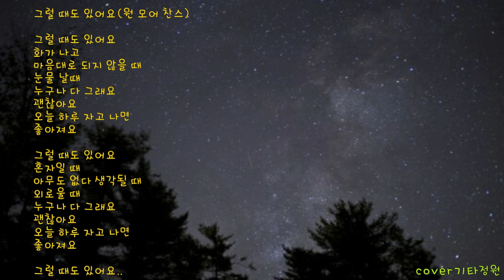그럴 때도 있어요(원 모어 찬스)정지찬/위로송/힐링/감성/잔잔한/코드/커버송/포크송/힘들때 듣는 노래/설명참조)there are times(One More Chance)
그럴 때도 있어요cover/capo1(마이크,엠프X )
                       GM7             Am7
그럴 때도 있어요 화가 나고
                        D7                          GM7
마음대로 되지 않을 때 눈물 날 때
                       GM7            Am7
누구나 다 그래요 괜찮아요
                         D7                   GM7
오늘 하루 자고 나면 좋아져요

     Am7       GM7       Am7         GM7
뚜루~~루루루~~루루루~~루루루~~

                       GM7           Am7
그럴 때도 있어요 혼자일 때
                     D7                     GM7
아무도 없다 생각될 때 외로울 때
                       GM7          Am7
                          D7               GM7
                  GM7
그럴 때도 있어요 .

구독👍좋아요♥️

*영어번역
there are times(One More Chance)

angry
when things don't go your way
when I cry
everyone is like that
it's okay
After sleeping today
get better

True lulu lulu lulu lulu
True lulu lulu lulu lulu lulu
there are times
when alone
when you think there is no one
when you're lonely
it's okay
After sleeping today
get better

구독👍좋아요♥️